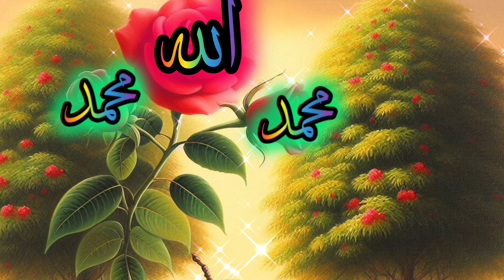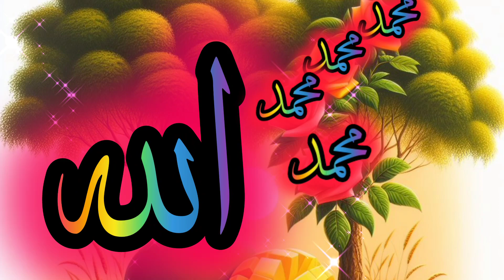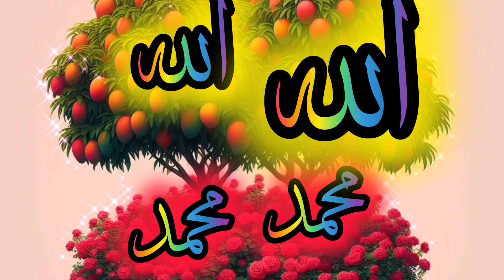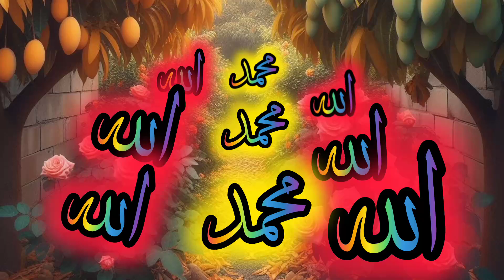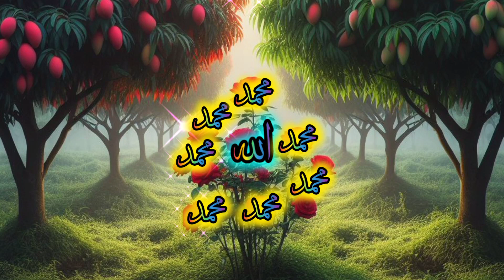الحمدللہ رب العالمین#love allah cute #song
اور خداوند تعالیٰ کے اس فرمان کی تفسیر میں ” اور تجھ سے پوچھتے ہیں حکم حیض کا ، کہہ دے وہ گندگی ہے ۔ سو تم عورتوں سے حیض کی حالت میں الگ رہو ۔ اور نزدیک نہ ہو ان کے جب تک پاک نہ ہو جائیں ۔ ( یعنی ان کے ساتھ جماع نہ کرو ) پھر جب خوب پاک ہو جائیں تو جاؤ ان کے پاس جہاں سے حکم دیا تم کو اللہ نے ( یعنی قبل میں جماع کرو دبر میں نہیں ) بے شک اللہ پسند کرتا ہے توبہ کرنے والوں کو اور پسند کرتا ہے پاکیزگی ( صفائی و ستھرائی ) حاصل کرنے والوں کو ۔
اور نبی کریم ﷺ کا فرمان ہے کہ یہ ایک ایسی چیز ہے جس کو اللہ تعالیٰ نے آدم کی بیٹیوں کی تقدیر میں لکھ دیا ہے ۔ بعض اہل علم نے کہا ہے کہ سب سے پہلے حیض بنی اسرائیل میں آیا ۔ ابوعبداللہ امام بخاری رحمہ اللہ علیہ کہتے ہیں کہ نبی کریم ﷺ کی حدیث تمام عورتوں کو شامل ہے ۔شروع کرتی ہوں اللہ کے نام سے جو بڑا مہربان نہایت رحم والا ہے